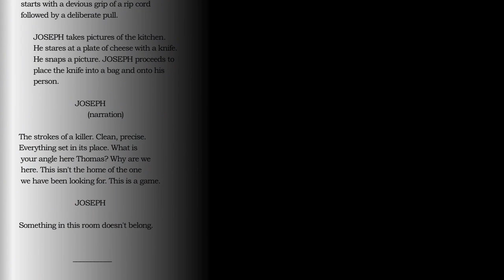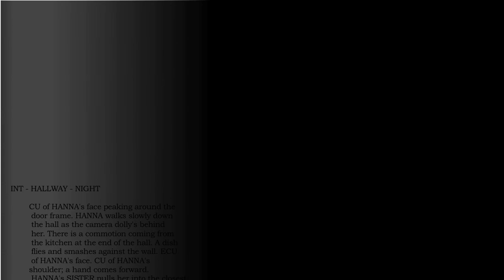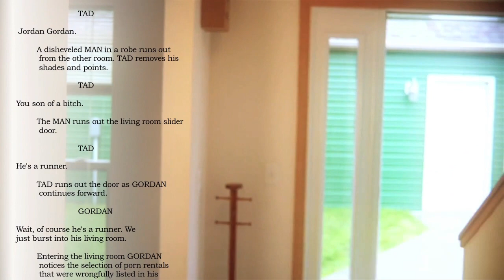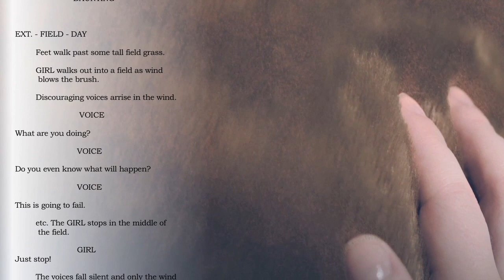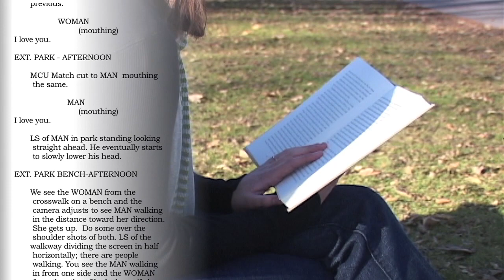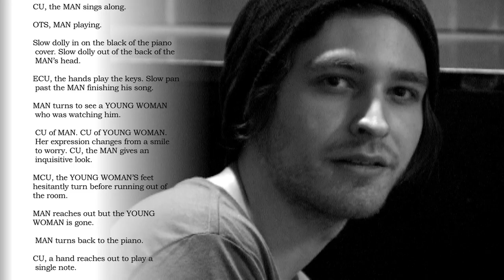Writer's Reel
Selections from several films that highlight my scriptwriting.
Nicholas LD Korokidas is an MSUM film studies graduate who focuses on writing, directing, and acting.

Selections from;

Gyroscope
October 12, 2006
Video Jungle
Daunting
The Lost
Passion